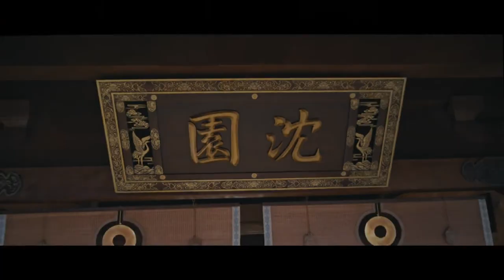ENG SUB | Choice Husband TRAILER | 择君记 | Zhang Xueying, Xing Zhaolin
[Synopsis]  Shen Miao is the daughter of the wealthiest man in Yangzhou City. Although she has wealth and beauty, no one dares marry her. Potential grooms consider her jinxed since two former fiancés ran away before their weddings. Shen Miao will meet a talented young scholar named Pei Yan Zhen, beginning a fantastic love story.
[Starring]  Zhang Xueying Xing ZhaoLin Wang Yilun Bolla Aggiem Yu Weijie Yue Yang Karina Zhao

《择君记》首富之女沈妙，家财万贯容貌姣好，却成了扬州城无人敢娶的“恨嫁女”。原因无他，只因沈妙前两次嫁的太好。第一嫁世代为官的书生裴衍祯，他个性温润如玉，相处日久也算琴瑟和谐。谁料一道和离圣旨降临，二人被迫分开。阴差阳错下，沈妙第二次嫁给了同为富商家公子宋席远，可成婚不过两个月沈妙便被诊出喜脉，各路人马对于怀孕的时间众说纷纭，无奈之下，沈妙只能再次和离。正所谓两只前夫鸣翠柳，一行媒婆上青天。沈妙天性豁达，正准备积极相亲，两位前夫却同时找上了门来。三人剪不断理还乱的爱恨情仇，在朝堂阴谋的笼罩下徐徐展开。
☞主演：张雪迎、邢昭林、王以纶、上淇、李梦颖、虞祎杰、岳旸、赵柯

Native Title: 择君记
Also Known As: Ze Jun Ji , 擇君記
Genres: Historical, Romance
Drama: Choice Husband
Country: China
Episodes: 30
Original Network: Tencent Video
Duration: 45 min.